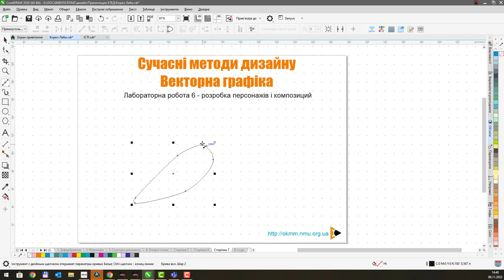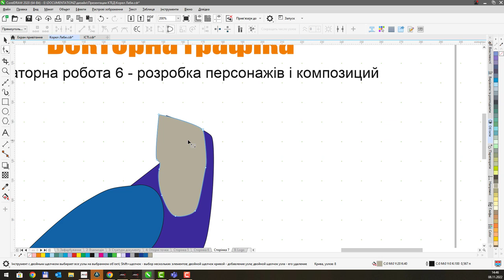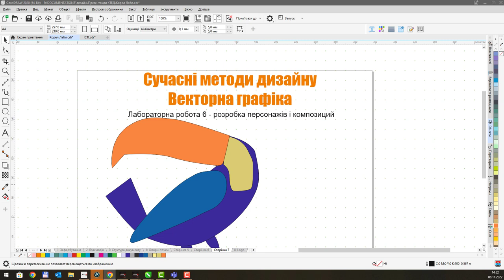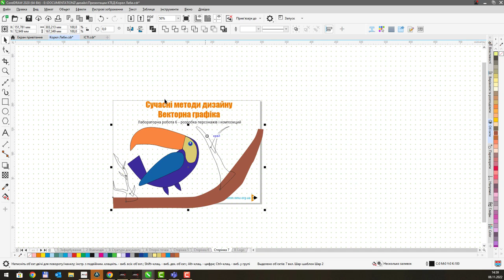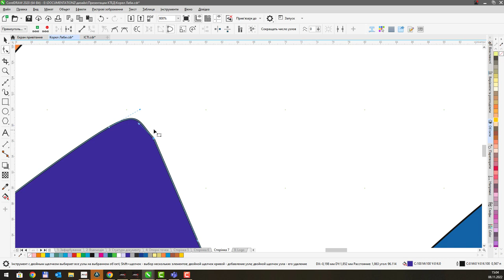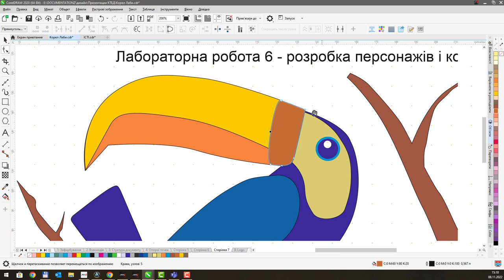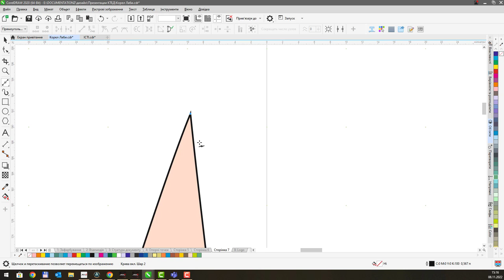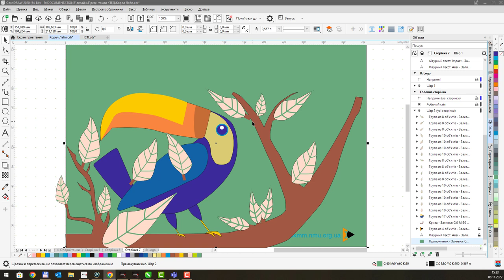CorelDraw 2020. Лабораторна 6 - Формоутворення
Векторна графіка.

Персонаж та задній план.